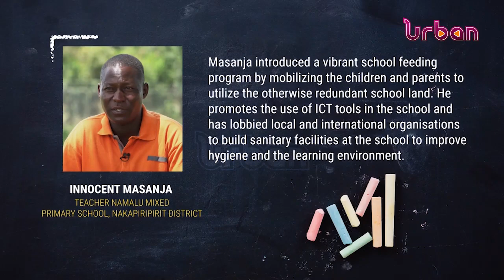Teacher's making a difference , Innocent Masanja